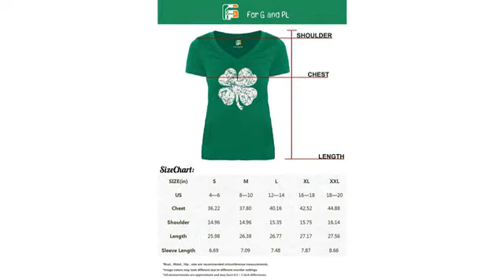St Patrick's Day Review! Custom Jerseys ST Patrick's Day V Neck T Shirts - Saint Pattys Irish Out..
DESIGN YOUR OWN St. Patricks Day costume with your name and number JERSEY STYLE design on the back makes your outfit unique at St Patty's Day Click CUSTOMIZE NOW to personalize your clothes and pick your size IDEAL CUT | Not too tight, not too loose | Loose enough to be flattering and tight enough still to have some shape | Get one size up for a looser and more relaxed fit at the Irish Parade HIGH QUALITY Irish outfits are durable for machine washing | Absolutely no peeling or cracking | Wash inside out and dry on low heat (natural air drying recommended)